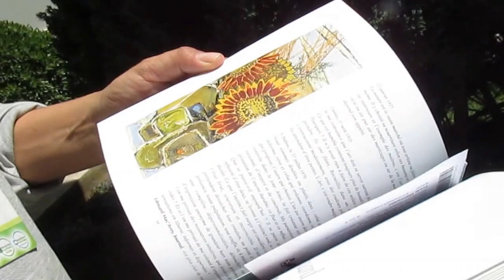Artista visual Víctor Sepúlveda Villar relata su experiencia en Alemania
8 nov. 2016.- Tras su asistencia junto a otros aritstas de Ñuble al Festival cultural Abya Yala, organizado por la Asociacion de Trabajadores de la Cultura de  Mannheim, Alemania y también en París, durante los meses de septiembre y octubre de 2016, el artista visual Víctor Sepúlveda Villar nos da a conocer aspectos de la participación de artistas de Ñuble en el evento cultural.